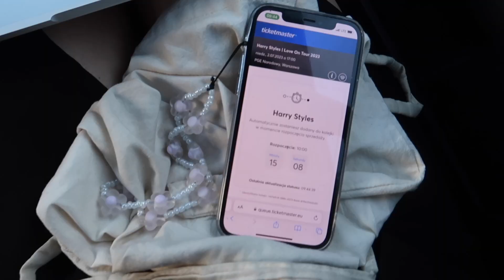OSTANIE ROZPOCZĘCIE ROKU SZKOLNEGO W MOIM ŻYCIU 😭🌱🏫 | *ostatnia klasa*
📸 media

~ mini q&a ~

🌱w jakiej szkole jestem? - liceum
🌻gdzie mieszkam? - w Zielonej Górze
🌚czym nagrywam filmy? - canon g7x
🌛w czym montuje filmy? - iMovie